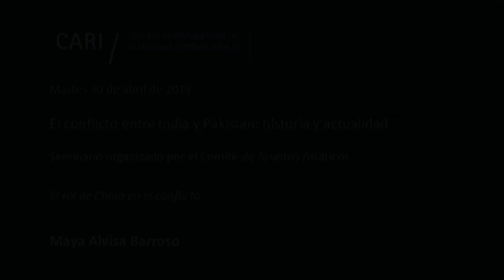2019-04-30 El conflicto entre India y Pakistán: historia y actualidad - BARROSO - PARTE 4